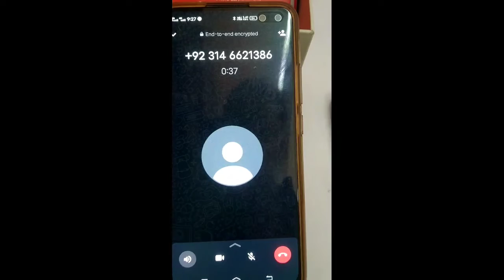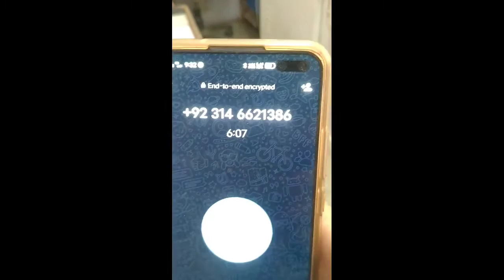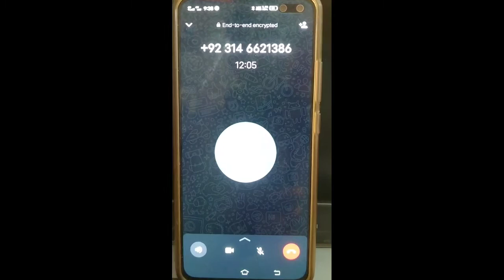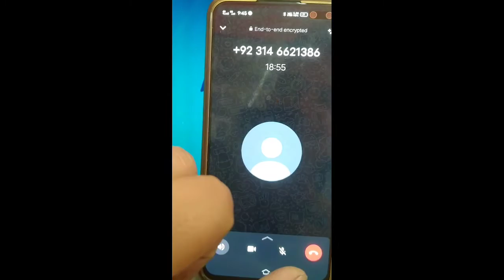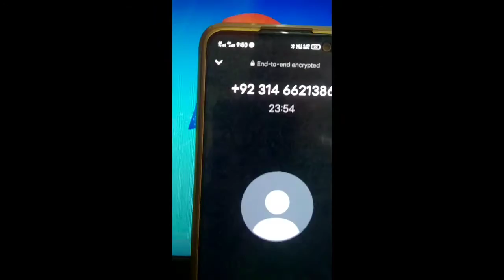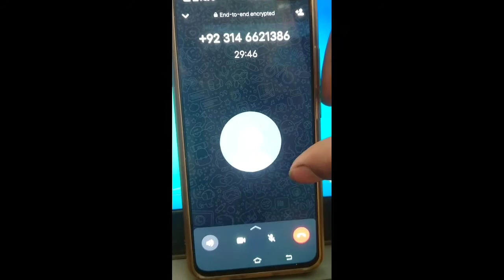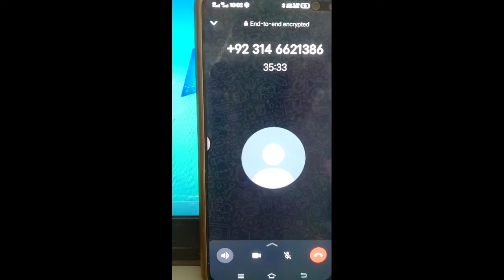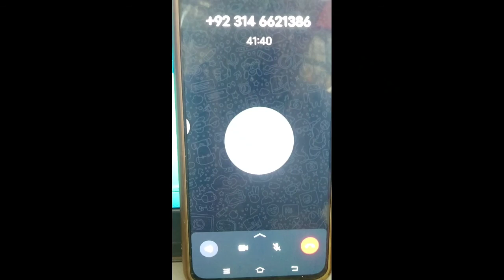Pakistani Scammer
You can also follow us on below listed social platform
🔹🔺     Moj:-              Kunal_kumar_1115

Credit Card Ki Payment Na Karne Par Bank Kya Karega Aapke Sath

Our fight is against such Bloody Recovery Agent who don't follow RBI Guidelines,
They do  Torture , Abuse, Blackmail, Harass to Customer .